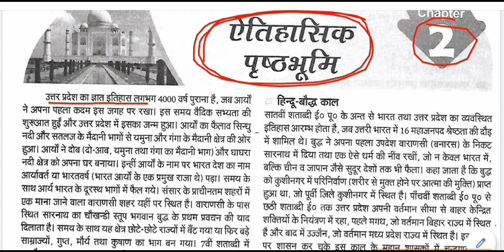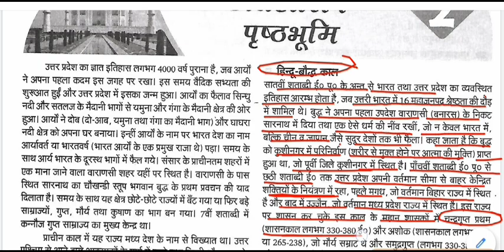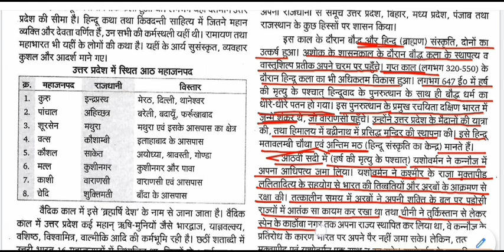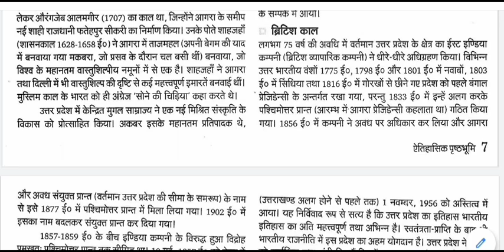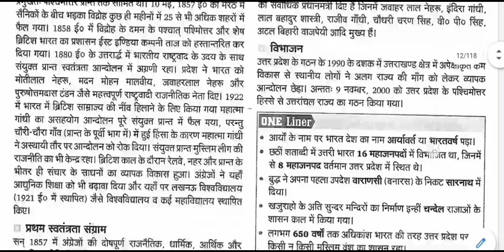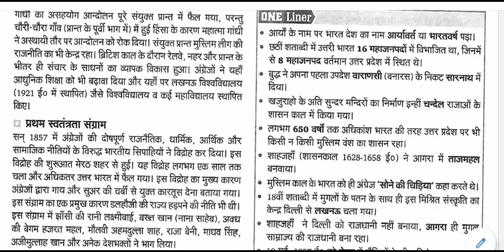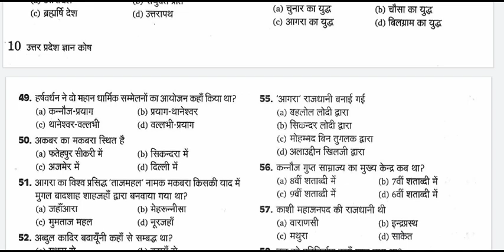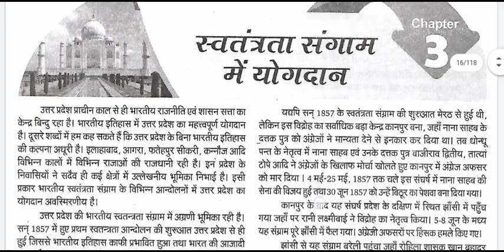उत्तर प्रदेश सामान्य ज्ञान - ऐतिहासिक पृष्ठभूमि